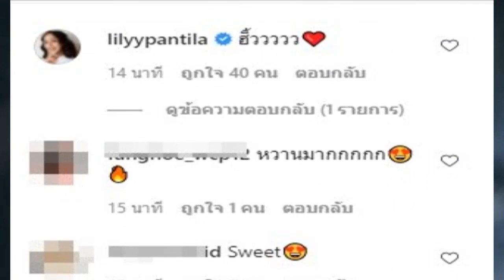ต้านคิดถึงไม่ไหว! 'ริชชี่ อรเณศ' หย่อนภาพหวาน 'ก็อต อิทธิพัทธ์' ซีนนี้ทำไอจีแตก โดนแซวสนั่น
เปิดตัวเป็นแฟนปุ๊บคู่นี้เค้าก็หวานจนน้ำตาลเรียกพี่จริงๆ ค๊าาา สำหรับคู่รักที่เปลี่ยนจากคู่จิ้นสู่คู่จริงอย่างพระเอกหนุ่ม ก็อต อิทธิพัทธ์ และนางเอกสาว ริชชี่ อรเณศ พอเป็นแฟนกันแล้วก็หมั่นเติมหวานใส่ใจกันและกัน แถมยังบอกรักบอกเลิฟกลางไอจีให้แฟนๆ ได้ฟินกันแก้มแตกกันเป็นประจำ ต้องบอกเลยว่าคู่นี้ยืนหนึ่งความคลั่งรักกันสุดๆ

แต่เพราะช่วงนี้โควิด-19 ระบาดหนัก จึงห่างกันสักพัก ไม่ได้เจอกันเหมือนเคย แต่เพราะความคิดถึงมันห้ามไม่ไหว หนุ่มก็อต จึงแอบไปหาหวานใจให้หายคิดถึงสักหน่อย โดยสาวริชชี่ ก็ได้อวดภาพคู่หวานๆ เมื่อแฟนมาหาถึงที่ แม้จะไร้แคปชั่น แต่ดูจากสหน้าก็ดูแฮปปี้สุขล้นหัวใจ ทำเอาไอจีแทบแตก!!! กับโมเมนต์หวาน สุดท้ายต้องโดนแซวไปตามระเบียบ

Hello Everyone,
Today I want to talk about ต้านคิดถึงไม่ไหว! 'ริชชี่ อรเณศ' หย่อนภาพหวาน 'ก็อต อิทธิพัทธ์'  ซีนนี้ทำไอจีแตก โดนแซวสนั่น

Sbb Daily